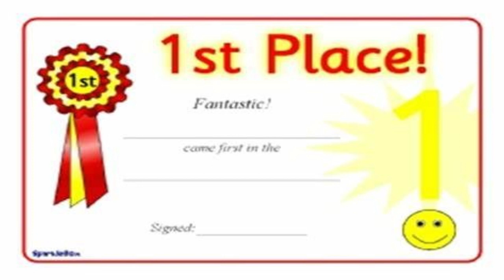Yung Soy UR1 Re Exelon Mix - REXOLITE STANDARD POP